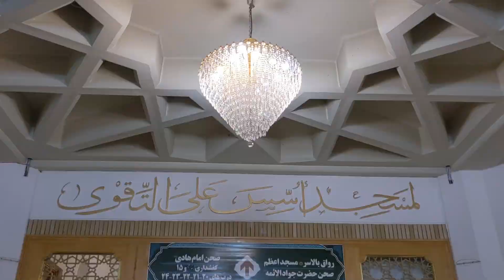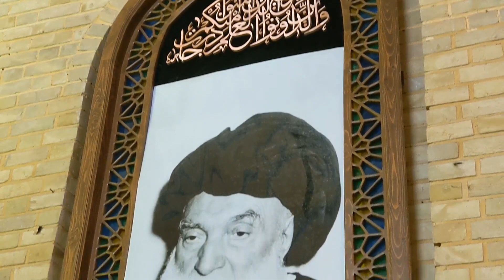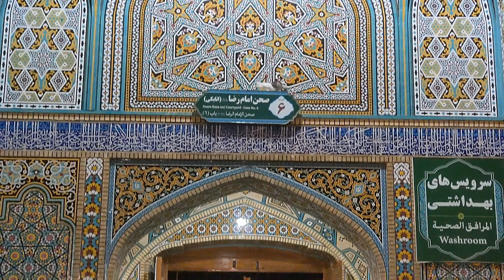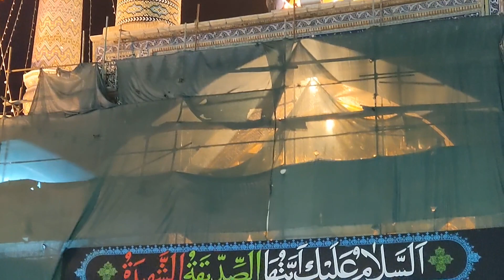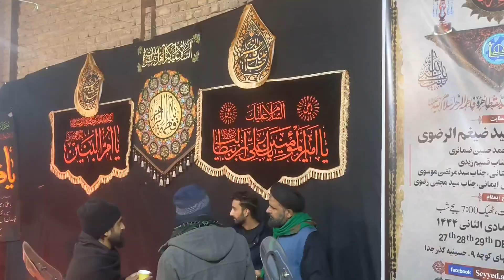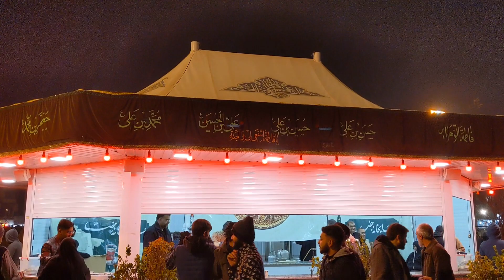History of Bibi Fatima Masuma e Qum sa | Iran Ziyrat 🇮🇷 | Documentary Hazrat Masooma Qom sa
About This Video:
-- Fatimah bint Musa (SA) --

Bibi Fatima Masuma e Qum s.a
Hazrat Masooma Qom kaun thi?
Who was Bibi Masuma-e-Qum?
History of Hazrat Masooma Qom

Name :
Fatema - Sister of the 8th Holy Imam Ali Riza(a.s.)
Title :
Masooma (Masooma-e-Qom)
Father :
Imam Moosa-e-Kazim(a.s.) - the 7th Holy Imam
Mother :
Ummul-Baneen Bibi Najma Maghrbiyyah
Birth :
1st Zi-Qadah 183 AH at Madina
Death :
10th Rabi-us-Sani 201AH, at age 18 at Qom -Iran and was buried there.

Fatimah bint Musa (Arabic: فَاطِمَة بِنْت مُوسَىٰ, Fāṭimah ibnat Mūsā; born 1st Dhu al-Qi'dah 173 AH – 10th or 12th of Rabi' al-Thani 201 AH; approximately March 22, 790 AD – November 7 or 9, 816 AD), commonly known as Fatimah al-Masumah (Arabic: فَاطِمَة ٱلْمَعْصُومَة, Fāṭimah al-Maʿṣūmah) was the daughter of the seventh Twelver Shia Imam, Musa al-Kadhim and sister of the eighth Twelver Shia Imams, Ali al-Rida. Every year, millions of Shia Muslims travel to Qom to honor Fatima Masumeh at her shrine.

Fatemeh Masoumeh is the eldest daughter of Musa Kazem, whom the Shiites consider to be the holiest child of Musa Kazem after her brother Ali Reza.

Fatemeh Masoumeh has been highly praised in the narrations and speeches of four Shiite Imams, so much so that JafarSadegh, the sixth Imam of Shiites in two narrations, Ali Reza, the eighth Imam of Shiites in five narrations And Mohammad Taqi, the ninth Imam of the Shiites, has emphasized in a narration that whoever visits Masoumeh in Qom will go to heaven.

Iran, Qum, Mashhad, Imam Reza Shrine, Fatima Masumeh Shrine, Nader Shah Museum, Tomb of Ferdowsi, pilgrimage sites, Islamic world, Shia faith, Persian culture, travel vlog.